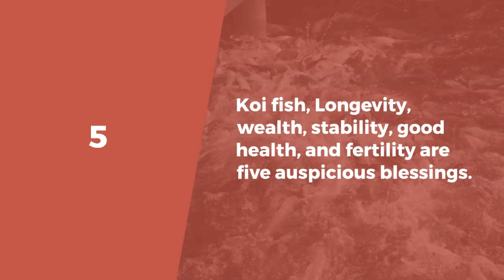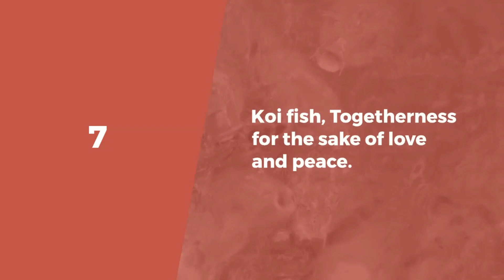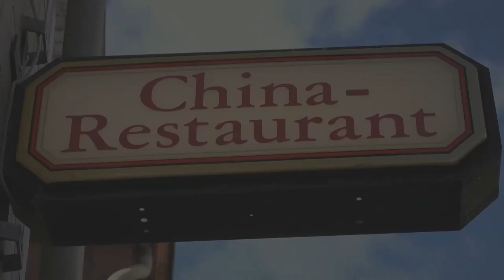9 Koi fish painting feng shui placement to attract more money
9 Koi fish painting feng shui placement to attract more money
There are many lucky symbols or animals in some Feng Shui ideals and fishes are certainly one of them. If you like to decorate your home with painting with auspicious that means, koi fish painting is really the good choice.
It symbolizes prosperity, good fortune, riches, and filled with new possibilities. Besides this, it additionally represents willpower and tenacity to triumph over demanding situations to develop stronger. This painting is appropriate for both residing and working space.
Number of Koi Fish Meaning.
2 - Koi fish, Symbolizes equilibrium, devotion, and harmony. A couple is commonly used as a love symbol for a happy marriage.
3 - Koi fish, a representation of health and vitality.
5 - Koi fish, Longevity, wealth, stability, good health, and fertility are five auspicious blessings.
6 – Koi fish, in business and in your career, success and achievement are important.
7 – Koi fish, Togetherness for the sake of love and peace.
8 – Koi fish, Prosperity and Plenty of Wealth.
9 – Koi fish, It is recommended that you choose a painting that depicts eight red and one black fish, as this is considered the most auspicious in Feng Shui. The number eight is the most auspicious, since it represents riches and prosperity. The black koi fish, on the other hand, is thought to absorb any harmful energy that has entered your home.
Where should I place the Koi Fish Painting?
• It's best to put it in the living room, in front of the couch, facing you. The dining room, on the other hand, is an excellent choice.
• It can also be positioned in one of the house's wealth corners, diagonally from the main entrance.
• Place it in the southeast corner of your home, which, according to the Ba Gua aspiration map, represents wealth.
• You can hang the painting in your workspace or use it as the background for your computer's desktop image.
• Many Chinese restaurants have such paintings as wall paintings or furniture because they are thought to bring in an abundance of riches.